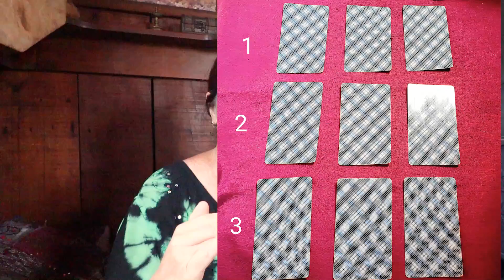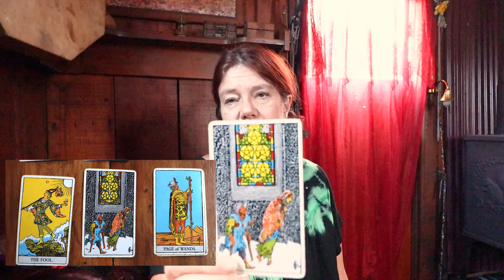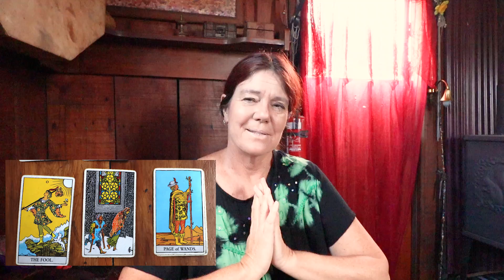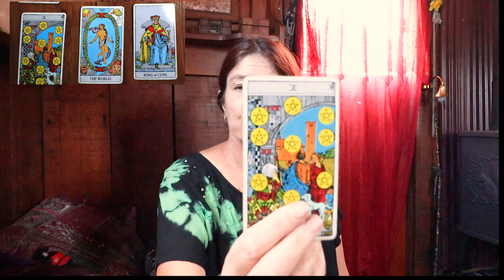Something Different for My Tarot Forecast, Pick a Card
This week is a bit different. I have three rows of tarot cards and You can choose one two or three as an option.
So choose a row and listen to what the cards have to say.

This Channel is all about spiritual and personal growth. I make videos about spiritual topics as well as free tarot card readings.

On Instagram as Franziska Intuitive
On Tumbler